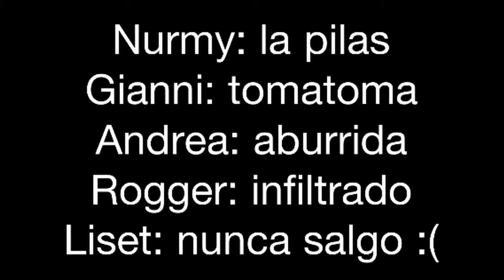Proyecto visual MTD 1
Ya gente no se rían nomas del pequeño corto que realice con el grupo...
Súper las chicas creativas... Jajaja